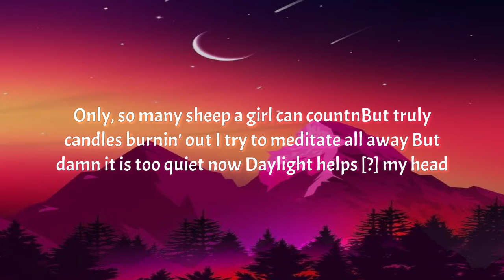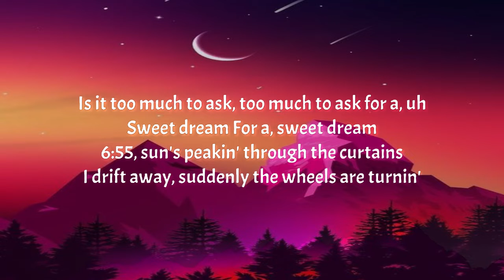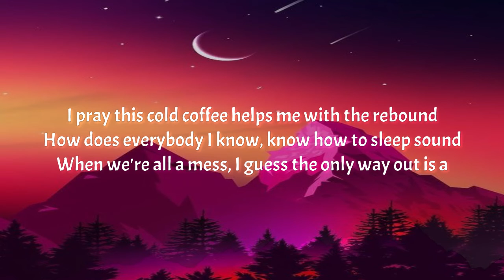ALESSIA CARA - SWEET DREAMS (LYRICS)